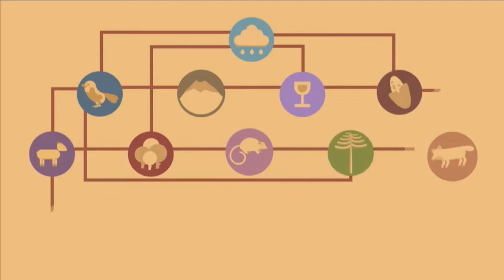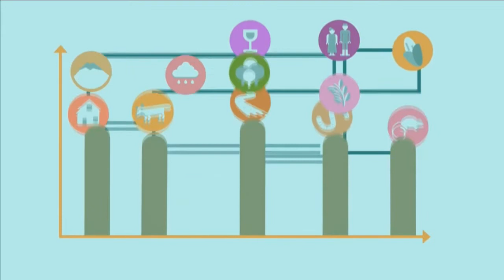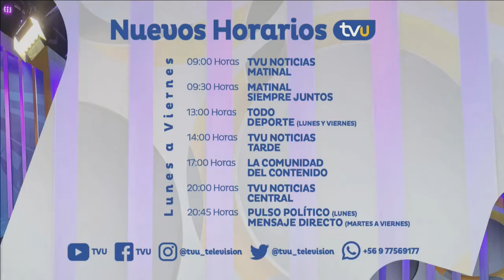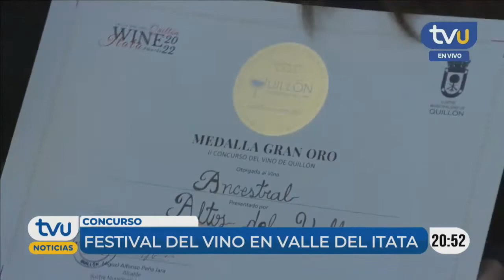TVU Noticias Edición Central - 14 de noviembre 2022